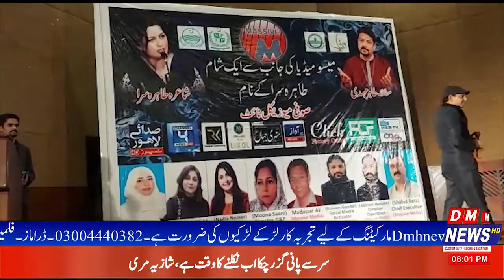massive media irrogreme punjab culture hall qazafi stadium IK Skham Tahira Sira || Report | DMH News